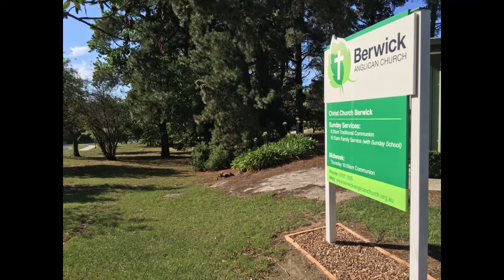5 January 2020, 1 Corinthians 6:12-20, Your Body Is a Temple of the Spirit, Reece Kelly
Sermon on 1 Corinthians 6:12-20, preached by Reece Kelly at Berwick Anglican Church on 5th January 2020. (Melbourne, Victoria, Australia)